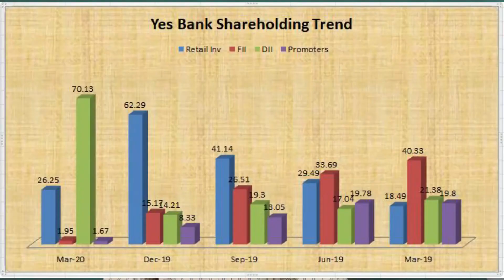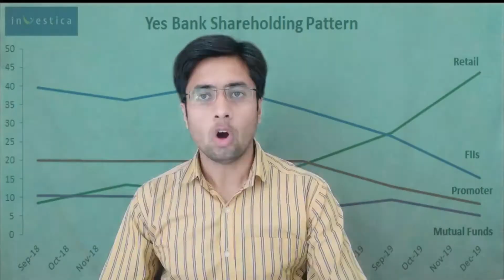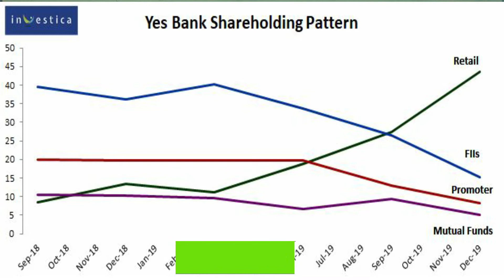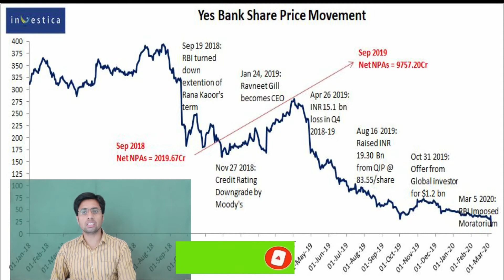5 Major Learning from Yes Bank Failure | Yes Bank में Investor द्वारा की गयी बड़ी 5 गलतिया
Friends,

In this video, I have discussed the 5 major learning from Yes Bank Fiasco. These learning are fundamental of investing in any Share.  These learnings are shaping my though process as an investor and might help you too.